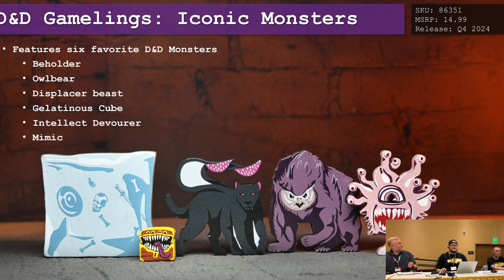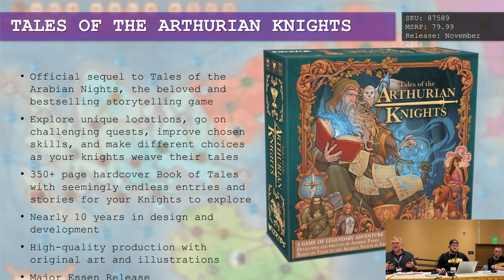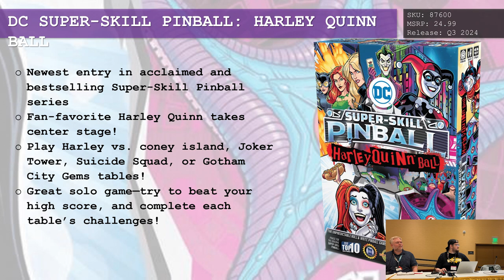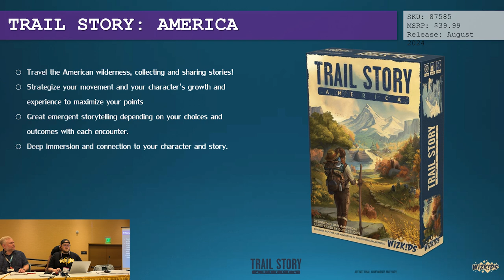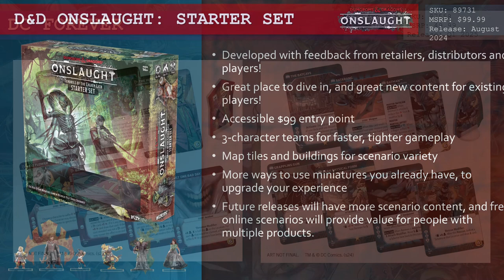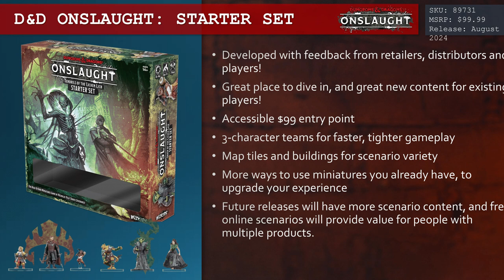Fan Appreciation Part One: Upcoming Wizkids Products!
Gen Con 2024 Wizkids Fan Appreciation Part One! Here are all the cool Wizkids products dropping soon that were available to test at Gen Con!